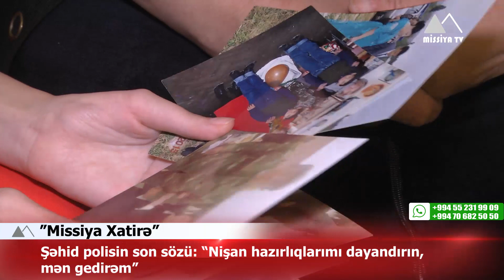🔴 Şəhid polisin son sözü: “Nişan hazırlığını dayandırın, mən gedirəm”